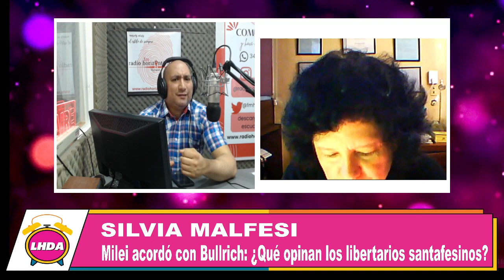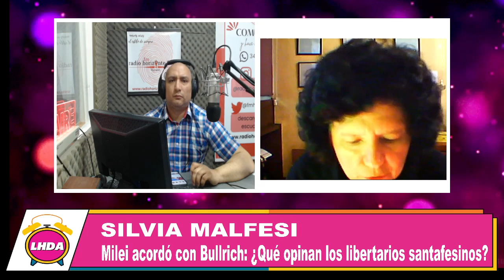Milei acordó con Bullrich: ¿Qué opinan los libertarios santafesinos?